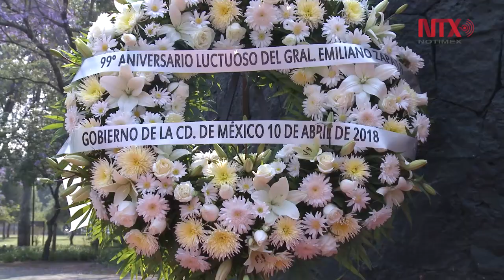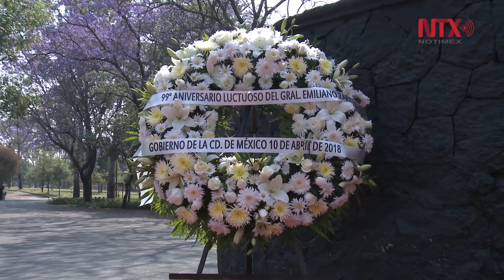Conmemoran 99 Aniversario Luctuoso de Emiliano Zapata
Recuerdan a uno de los líderes militares y campesinos más importantes de la Revolución Mexicana y un símbolo de la resistencia campesina en México